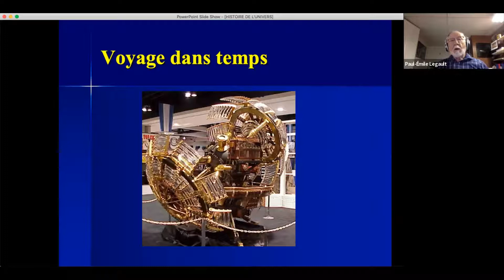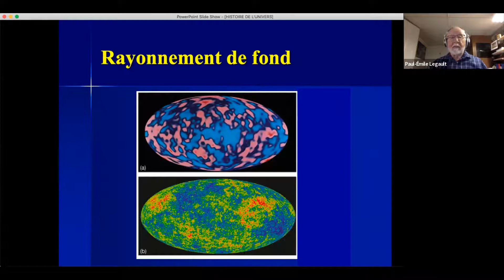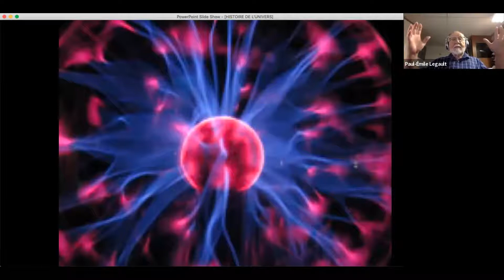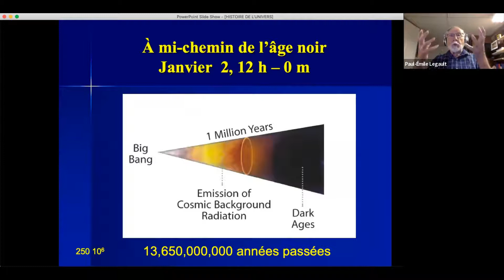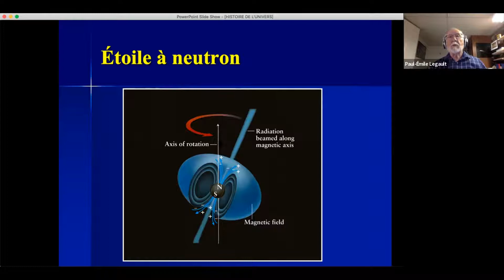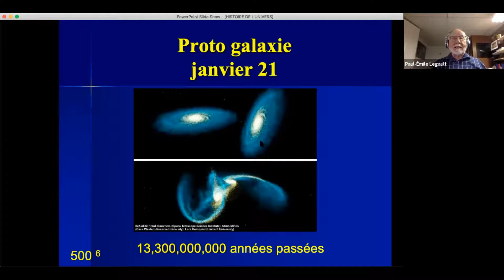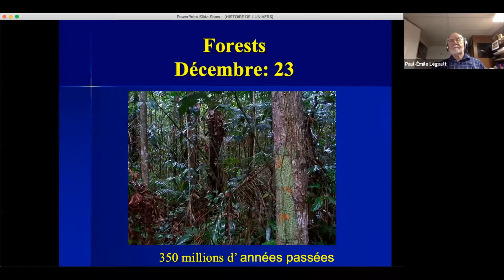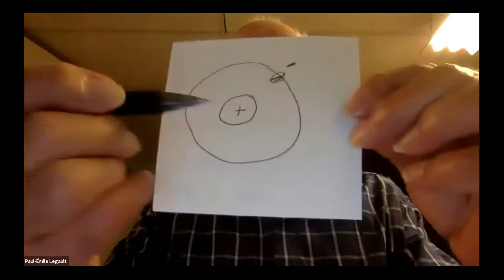L’HISTOIRE DE L’UNIVERS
Offert par : Professeur Paul-Émile Legault, département de physique
Mercredi 27 mai, 2020 de 12 h à 13 h
Années d’études visées : 9e et 10e
Âges visés : 15 à 17 ans
Liens avec les curricula :
· Sciences (Sciences de la terre et de l'espace), 9e

Biographie :
Paul-Émile Legault est directeur du planétarium Doran et professeur au Département de physique de l'Université Laurentienne. En plus d'enseigner des cours d'astronomie, il oeuvre à la conception de nombreux programmes d'apprentissage pour tous les âges. Son expérience de travail inclut la supervision des suivis des satellites à la NASA.